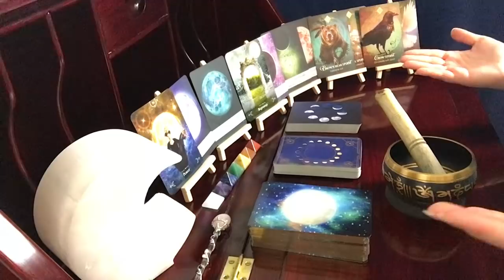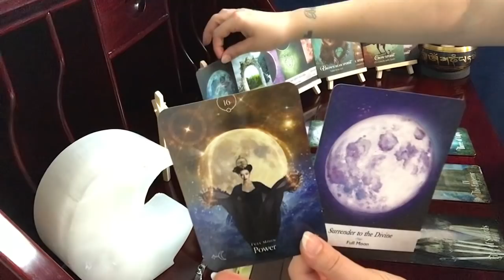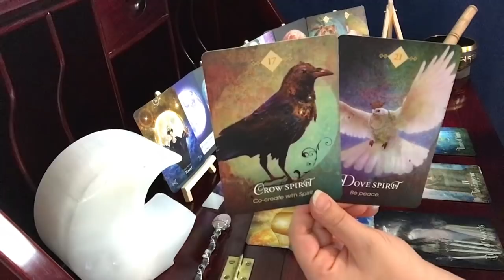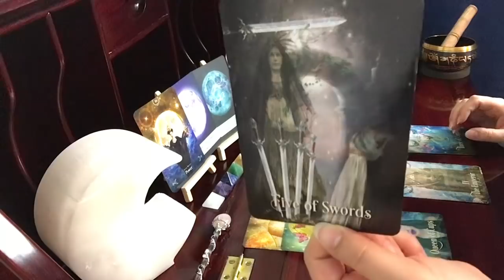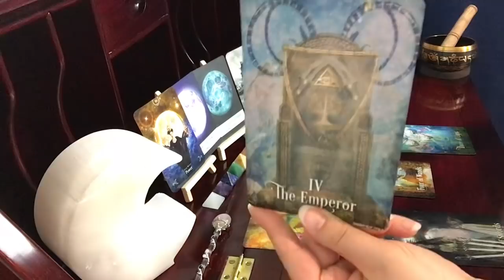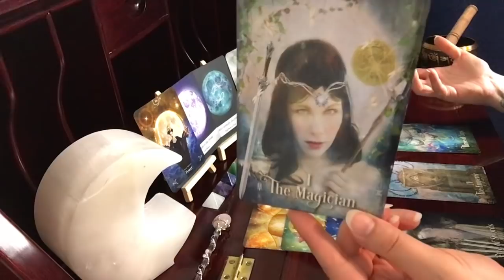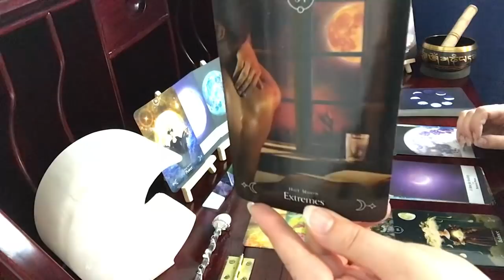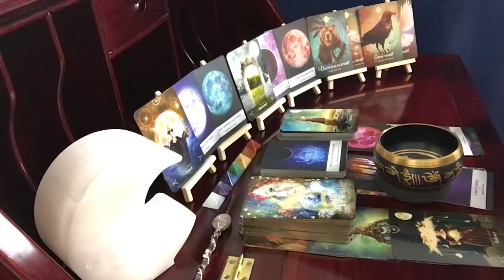Gemini, Never In Your Wildest Dreams Did You See This Coming!